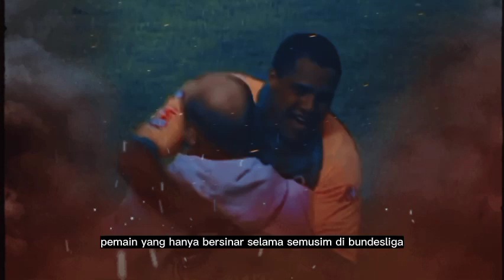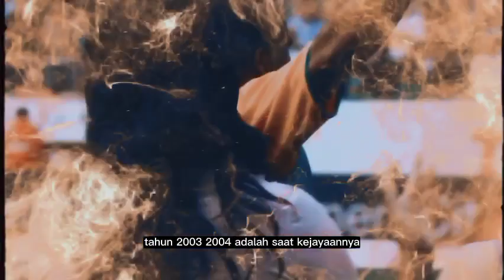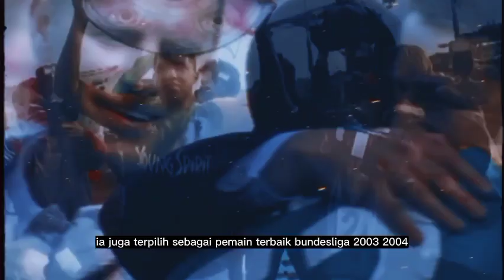AILTON GONCALVEZ DA SILVA: KISAH STRIKER HEBAT TANPA SERAGAM TIMNAS BRASIL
Selamat datang di channel kami yang membahas tentang cerita sepakbola dari berbagai liga di dunia. Kami akan membawa Anda ke dalam dunia sepakbola yang menarik dan penuh dengan kisah inspiratif para pemain dan klub-klub yang berjuang untuk meraih kemenangan.

Di sini, Anda akan menemukan video-video menarik yang mengangkat kisah-kisah menarik dari para pemain, pelatih, dan klub-klub sepakbola terbaik di dunia. Kami akan membahas tentang persaingan seru di lapangan hijau, kisah inspiratif para pemain dan klub yang sukses meraih kemenangan, serta tantangan dan rintangan yang dihadapi oleh para pemain dan klub-klub sepakbola.

Kami juga akan memberikan ulasan dan analisis mendalam tentang pertandingan, pemain, dan klub-klub sepakbola terbaik di dunia, serta memberikan pandangan eksklusif tentang berbagai topik menarik seputar dunia sepakbola.

Tonton video kami dan bergabunglah dengan kami dalam menjelajahi dunia sepakbola yang penuh dengan kisah inspiratif dan tantangan yang menarik. Terima kasih sudah bergabung dengan kami!